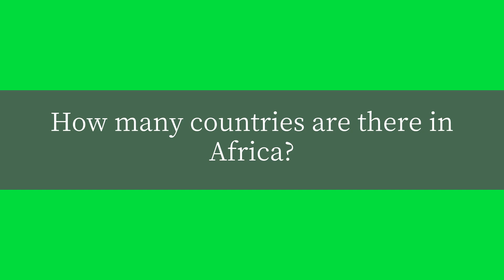How many countries are there in Africa?